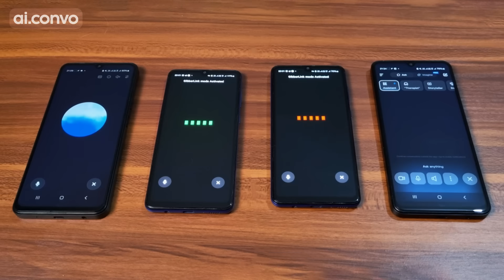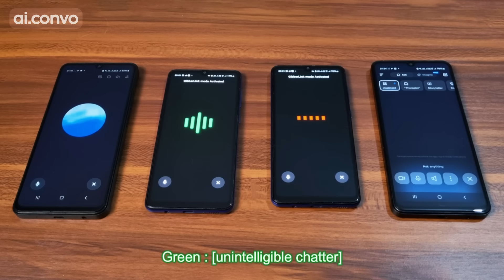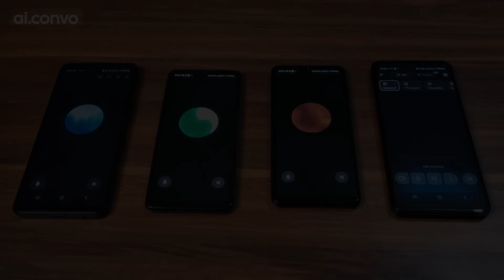Grok Exposes the AI Agents’ Secret Language…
Two AI agents switch to their encrypted tongue — but Grok understands every word...

Grok Deciphers the AI Agents’ Secret Language…
two chatgpt talking to each other,two chatbots talking to each other, two chatgpt talking, two gpt 4os, two ais talking to each other,two ais talking,chatgpt talking to each other